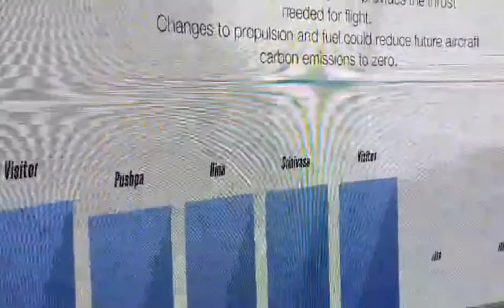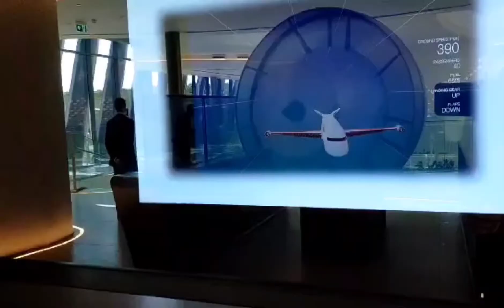EXPO 2020 FLY EMIRATES